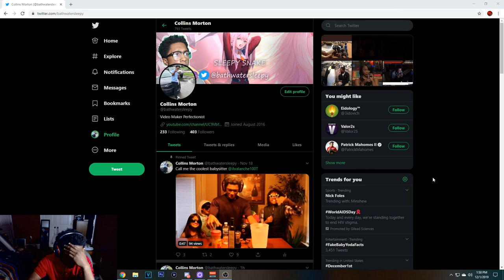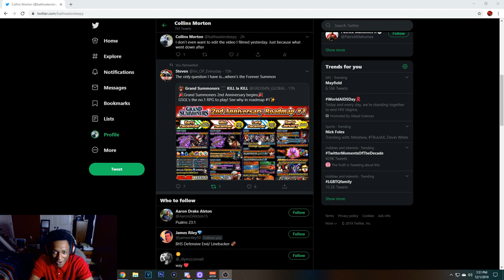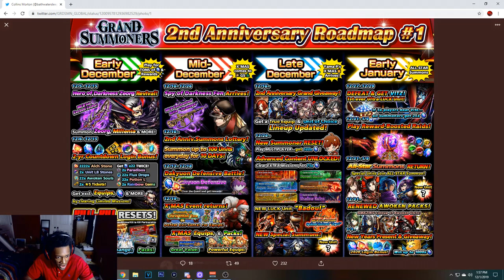Going Over The Grand Summoners Anniversary Road Map